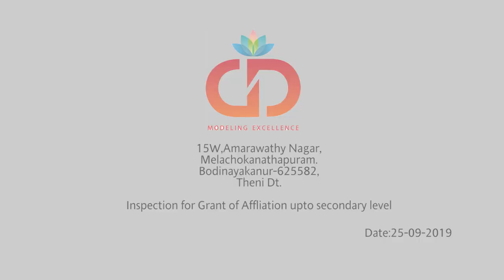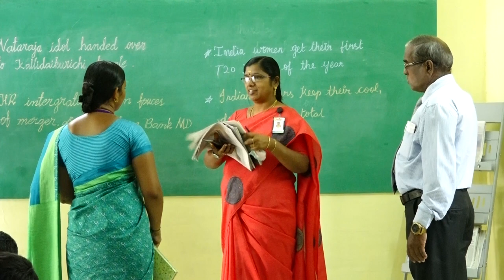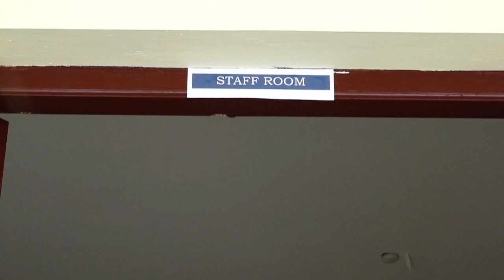GD SCHOOL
GD Public school is a new school situated in a remote village in Tamilnadu.
The school has excellent building and infrastructural facilities.
The students are simple in nature and hard working.
The teaching learning process is organised well.
The school can send the teachers for training classes organised by the Board after getting formal recognition.
We recommend to the Board to give Recognition to the school as early as possible as it would help the rural children to have good education.